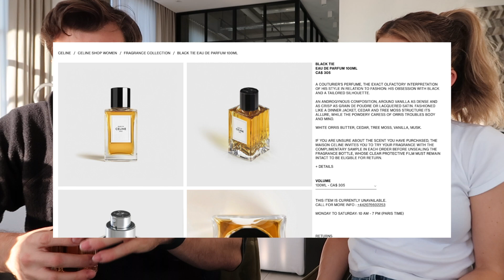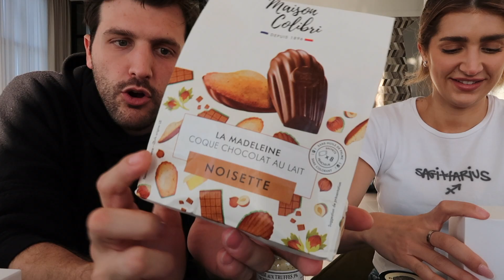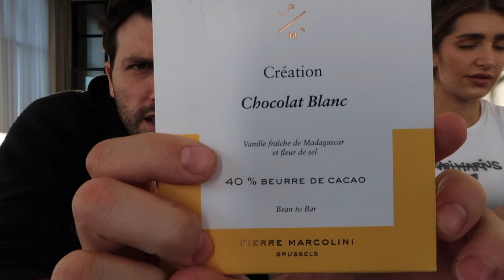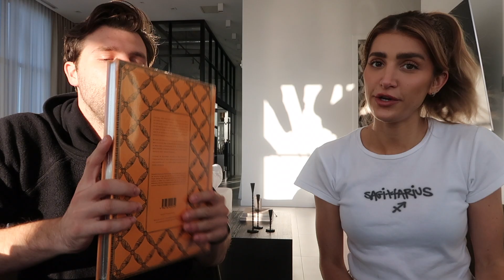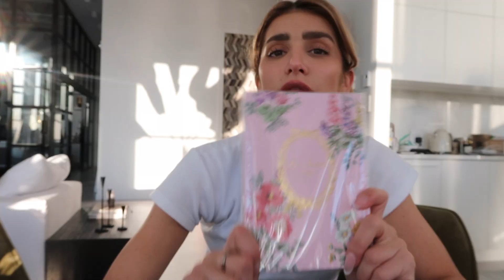Paris Haul Ft. My Brother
hi angels,

love,
cristina
xx